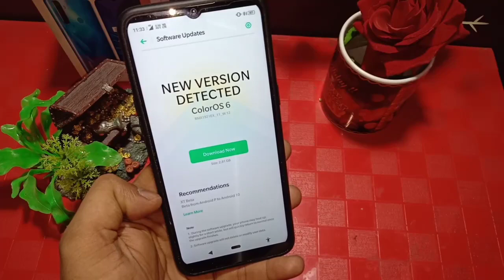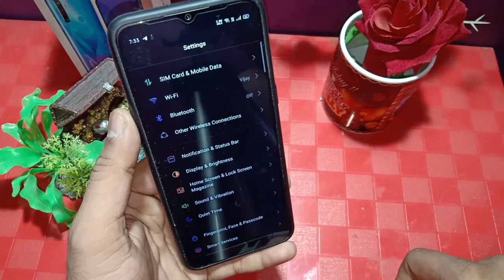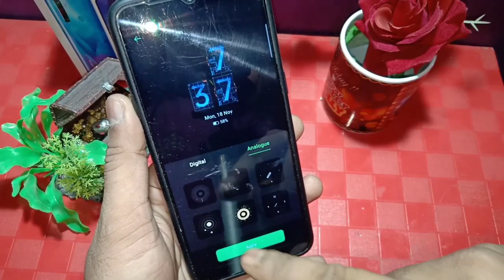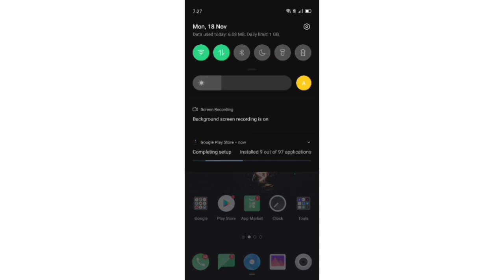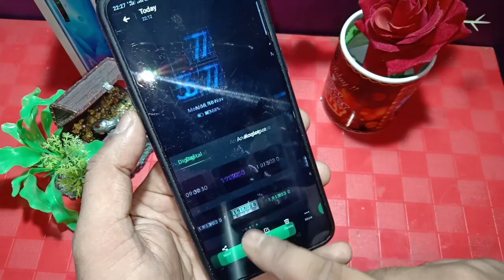Realme XT ColorOS 6.7 Beta Update W.13 Update | ColorOS 7 Beta Update Always On Display First Look